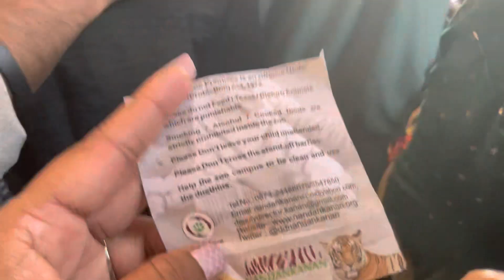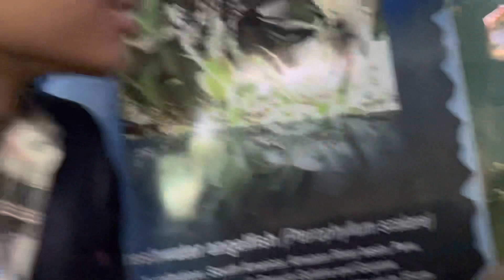Day 3 in Puri